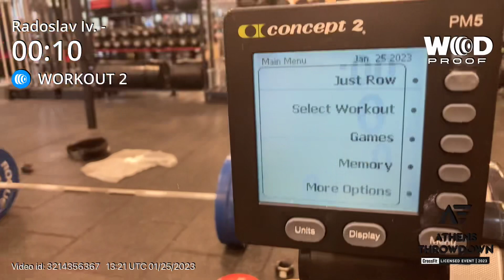ATD 2023 Q2 - Radoslav Ivanov Team Elite Men